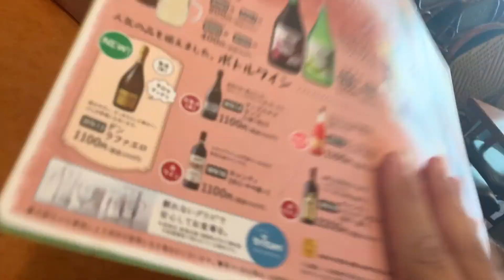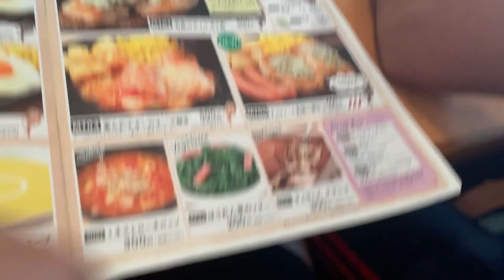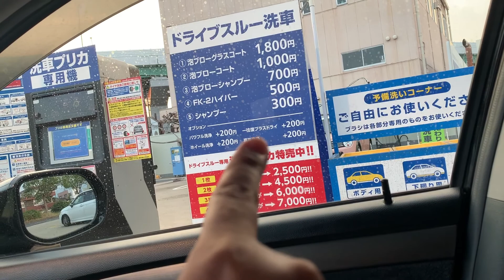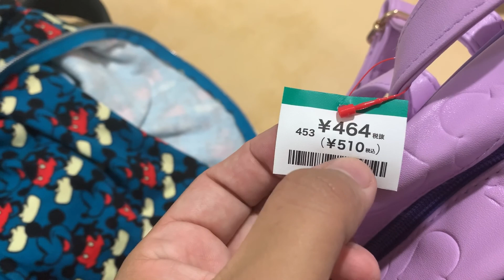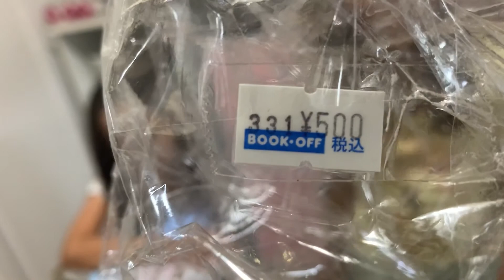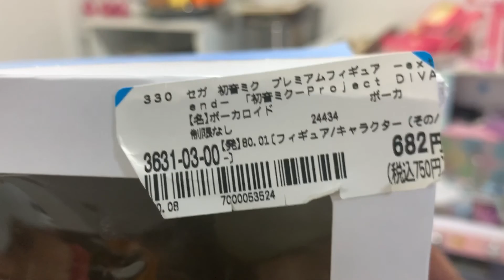Passeando em família no Japão